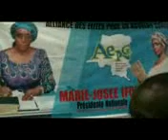tomiyeba.tv rdc ma ngomba ya pilitique